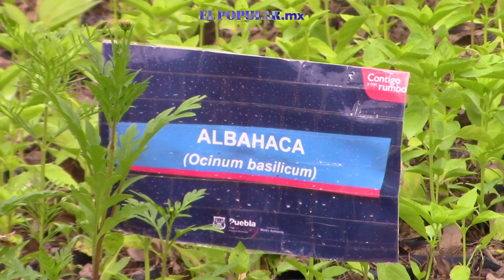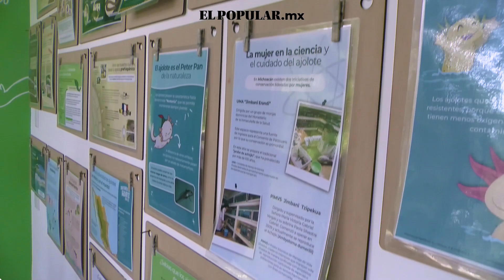En la capital poblana existe un Bosque dedicado a la procuración del Ajolote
En un espacio total de 43 hectáreas, una zona de invernadero, deportiva y un laboratorio de reproducción del Ajolote, su entrada es gratuita, el horario es de 6 de la mañana a 6 de la tarde.

El Popular, periodismo con causa visitó este recinto natural, en esta nota te compartimos datos importantes a tomar en cuenta para visitarlo.